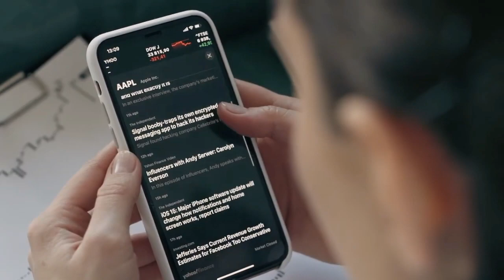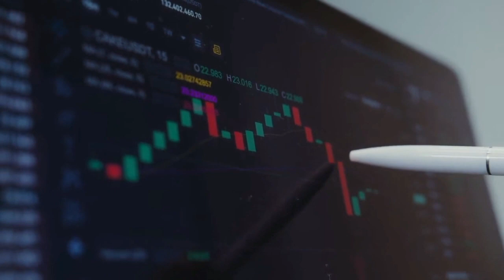140 रुपए का Stock दे रहा RVNL को भारी टक्कर 6 महिने मे 200% RETURNS अब जाएगा ₹4000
140 रुपए का Stock दे रहा RVNL को भारी टक्कर 6 महिने मे 200% RETURNS अब जाएगा ₹4000

Rvnl Vs Ircon International Ltd,
Ircon International Ltd Stock,
Ircon International Ltd Share analysis,
Ircon International Ltd share price,